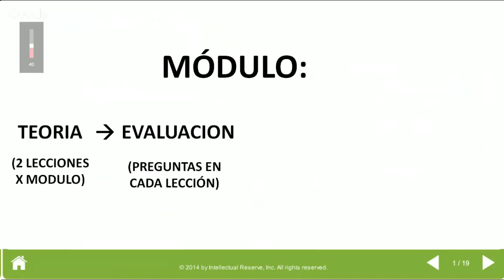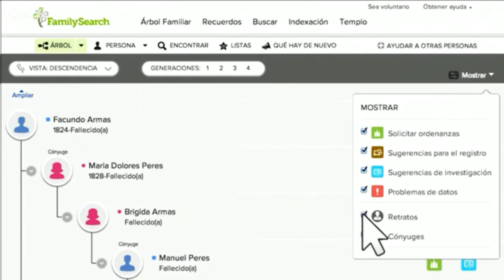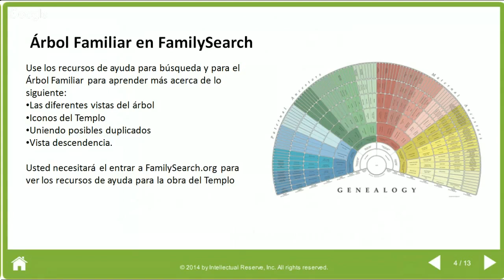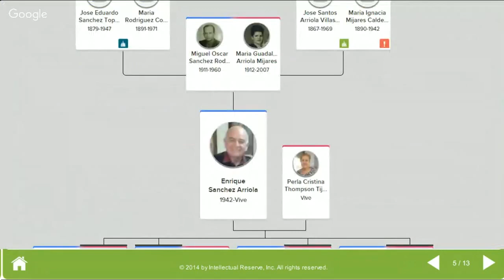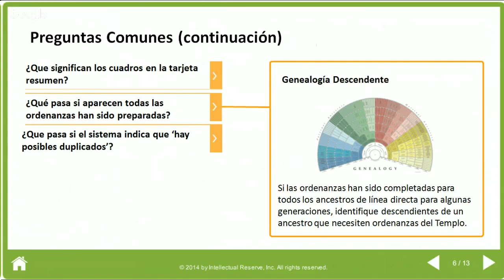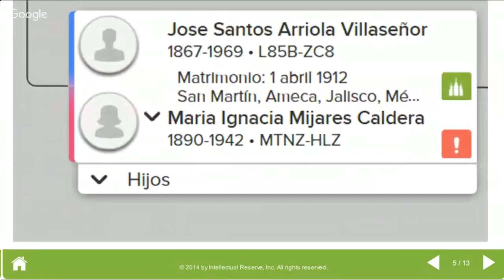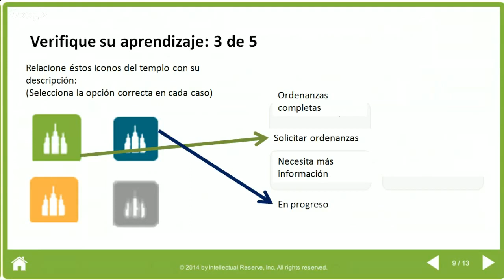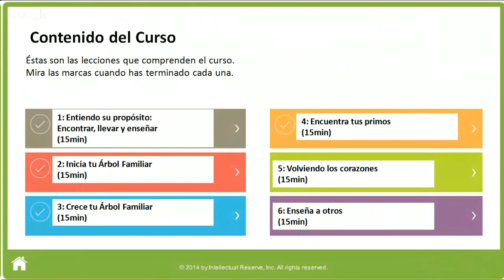Capacitacion para Consultores de Historia Familiar Leccion 4